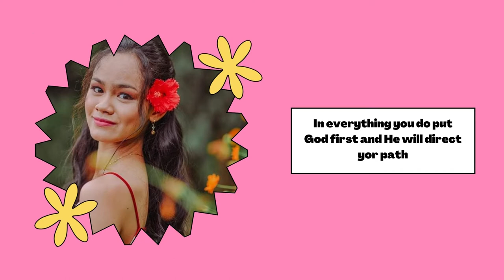Birthday Greetings to DANICA RUIZ#Yrech TV Team Solijon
A simple tribute to my beautiful niece birthday Debut Happy Birthday